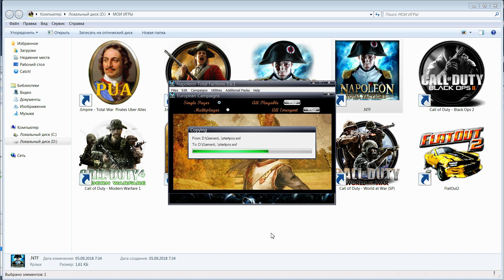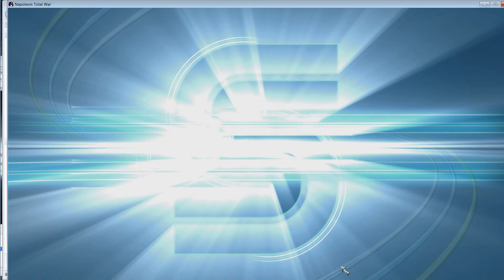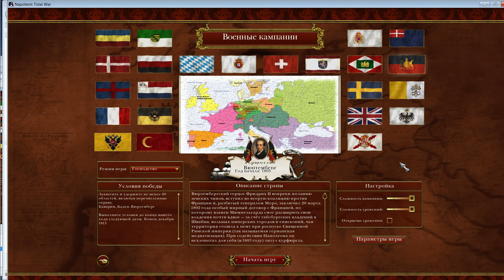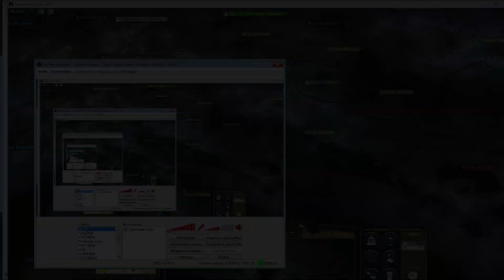Вюртемберг 1 Napoleon Total Factions макси сложность